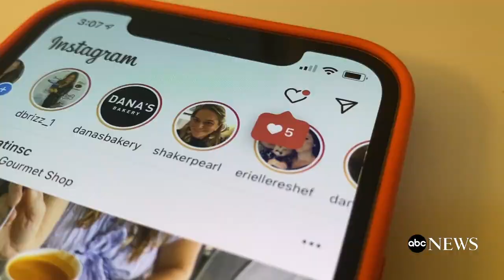Congress investigates claims of Twitter whistleblower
Twitter’s former security chief Peter Zatko alleges that the company deceived regulators about its security and fake accounts.